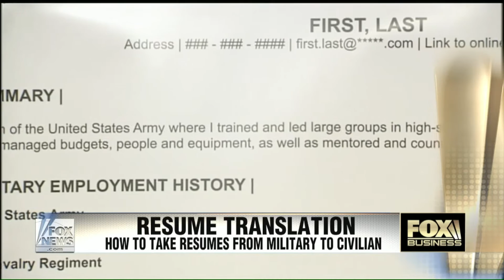Tom Gimbel- Founder and CEO of LaSalle Network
Tom Gimbel is the Founder and CEO of LaSalle Network, a staffing, recruiting and human resources consulting firm based in Chicago. Founded in 1998, LaSalle has served thousands of clients and candidates, placing job seekers in tens of thousands of temporary, contract and permanent positions.

Today, LaSalle Network has four offices and seven business units including accounting & finance, technology, administrative, call center, human resources, marketing and executive search. LaSalle Network has grown over 1000% in the past decade, landing them on the Inc. list of Fastest Growing Private Companies in America in 2007, 2008, 2009, 2010, 2011, 2012, 2013 and 2014. In 2014 Crain's Chicago Business named LaSalle Network as one of the "Best Companies To Work For" in Chicago. LaSalle was also recognized as one of the Top Five Best Staffing Firms to Work for in America in 2011, 2012, 2013 and 2014 by Staffing Industry Analysts and chosen as one of the 50 Best Companies to Work For by the Daily Herald and HRMAC in 2012, 2013 and 2014. Gimbel was honored on Crain's Chicago Business 40 Under 40 in 2009 and was inducted in the Chicago Area Entrepreneurship Hall of Fame in 2010.

Gimbel is an expert on organizational development, securing a job, career development and how businesses should hire successfully and company culture. He has been featured on The Today Show, Fox and Friends, FOX Business, CNBC, NBC 5, ABC 7, CBS 2, WBBM 780, WGN TV and Radio, Wall Street Journal, Fortune Small Business, Crain's Chicago Business, Chicago Tribune, and Chicago Sun-Times. In 2008 and 2009 Tom was nominated for the Ernst & Young Entrepreneur of the Year award.

Gimbel holds a bachelor's degree from the University of Colorado and is on the Board of Directors for the Ounce of Prevention, a Chicago-based nonprofit organization. Gimbel is also an active member in the Young Presidents' Organization and the American Staffing Association.